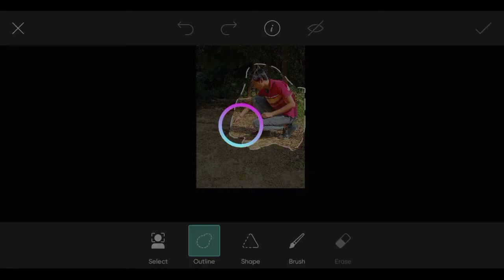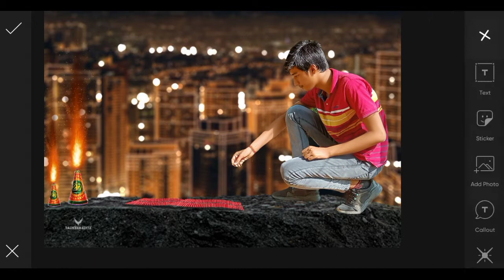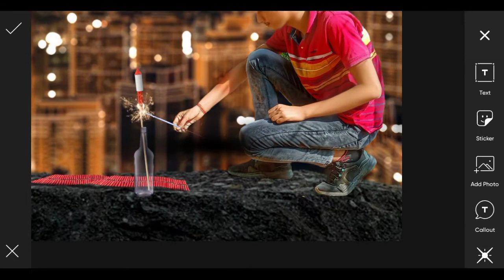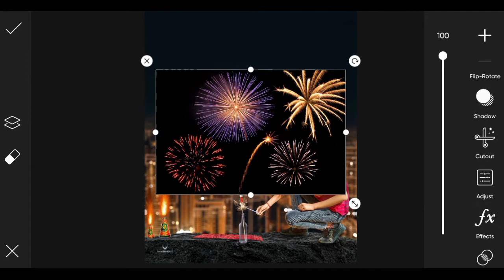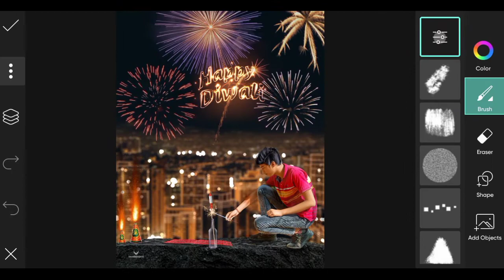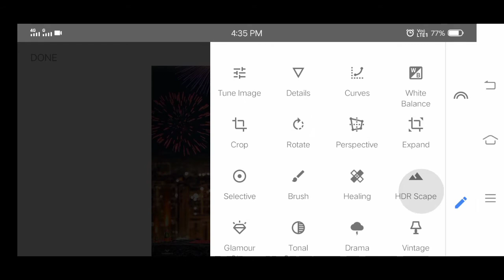Picsart Diwali Special Mobile 📲 Photo Editing Tutorial 2021 | Diwali Photo Editing in Picsart 2021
दोस्तों आशा करता हूं यह वीडियो आपको काफी पसंद आया होगा आगे

१. कोई भी सवाल हो तो instagram 👇 पर DM कर सकते हो

२.कोई भी सवाल हो तो facebook👇 पर Massage कर सकते हो __

diwali editing
photo editing